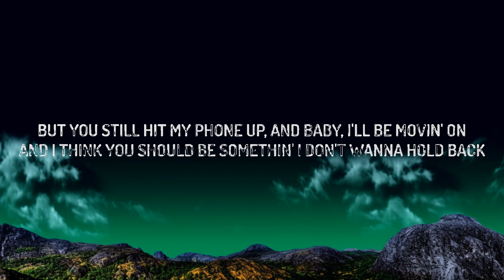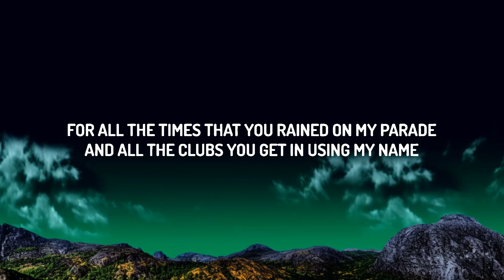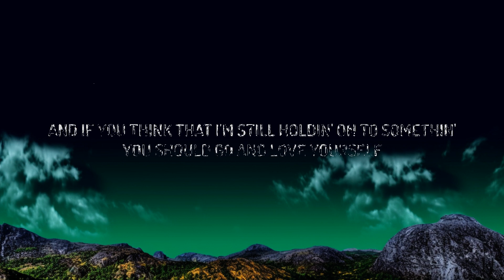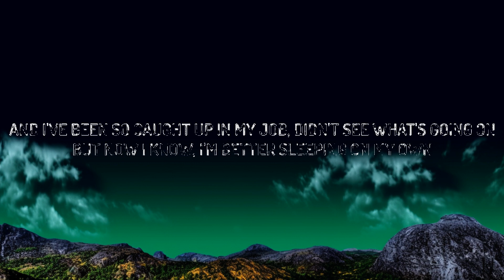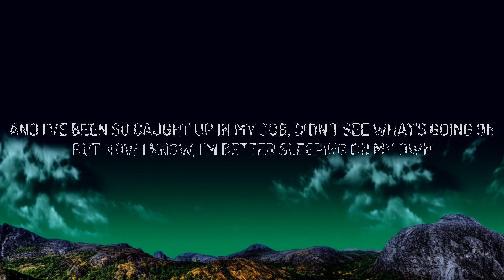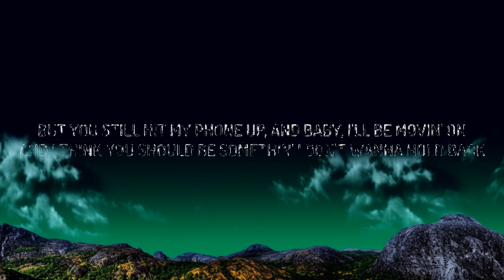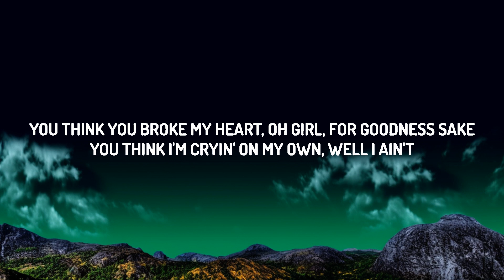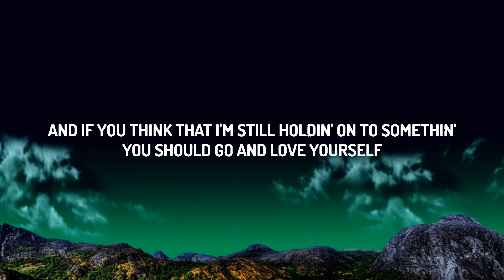1 Hour | Justin Bieber - Love Yourself (Lyrics) | Lyrical Harmony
1 Hour |  Justin Bieber - Love Yourself (Lyrics)  | Lyrical Harmony
1 Hour |  Justin Bieber - Love Yourself (Lyrics)  | Lyrical Harmony
1 Hour |  Justin Bieber - Love Yourself (Lyrics)  | Lyrical Harmony

Oh, baby, you should go and yêu yourself
You should go and yêu yourself

I fell in yêu. Now I feel nothin' at all

Justin Bieber Lyrics Love Yourself
Love Yourself Lyrics Justin Bieber
Lyrics Justin Bieber Love Yourself
Justin Bieber